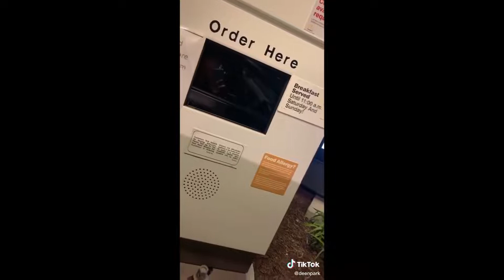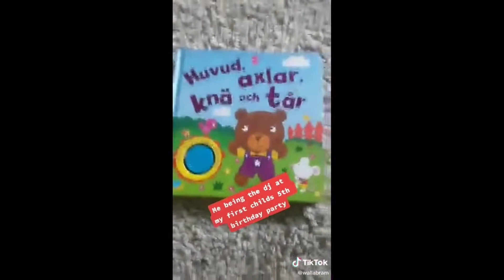TIKTOKS TO WATCH WITH STEP SISTER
Hello friends!
The North videos are Amazing !
DO YOU WANT TO MAKE  SOME MONEY💸